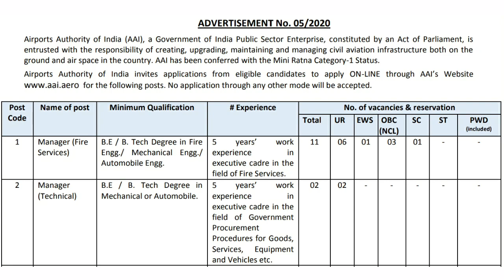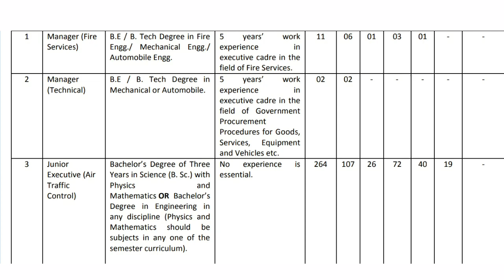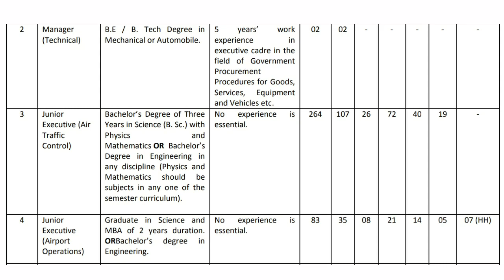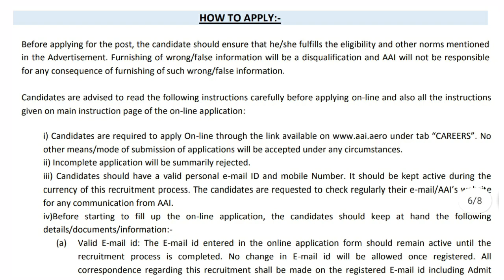എയര്‍പോര്‍ട്ട് ജോലി പുതിയ വിജ്ഞാപനം - 368 ഒഴിവുകള്‍ | AAI Recruitment 2020 - Latest Airport Jobs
AAI Recruitment 2020 – Apply Online For Latest 368 Vacancies